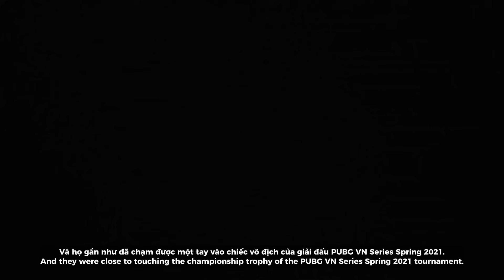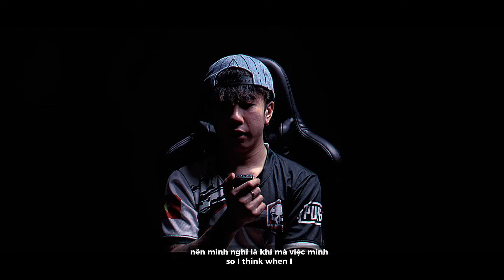🇻🇳 Lời nhắn nhủ đặc biệt được gửi tới TE - Cùng chờ sự trở lại mạnh mẽ của Biệt đội lính đánh thuê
🇻🇳  Lời nhắn nhủ đặc biệt được gửi tới TE - Cùng đón chờ sự trở lại mạnh mẽ của “Biệt đội lính đánh thuê”

🔹 Kênh phát sóng PGS 2 từ 19h các ngày 10/08 - 20/08:
📺🟨 Nimo TV: PUBGVN.

⭐ PGS 2 sẽ bao gồm các vòng đấu: Vòng Bảng, Nhánh Thắng, Nhánh Thua, Chung Kết.

🚀 Vòng Bảng (10/08 - 12/08).
🔹 Các đội sẽ được chia làm 3 bảng: A - B - C. 3 bảng đấu sẽ thi đấu vòng tròn với nhau vào mỗi ngày. Tổng mỗi đội sẽ thi đấu 12 trận.
- Ngày 1 (10/08): Bảng A - B (6 trận)
- Ngày 2 (11/08): Bảng B - C (6 trận)
- Ngày 3 (12/08): Bảng A - C (6 trận)
🔹 16 đội điểm cao nhất Vòng Bảng lọt vào Nhánh Thắng. 8 đội điểm thấp nhất rơi vào Nhánh Thua.

🚀 Nhánh Thắng (13/08 - 14/08).
🔹 Các đội sẽ thi đấu 12 trận/2 ngày để tìm ra 8 đội xuất sắc nhất giành quyền lọt vào Chung Kết Tổng. 8 đội ít điểm nhất sẽ được xếp vào Nhánh Thua.

🚀 Nhánh Thua (15/08 - 16/08).
🔹 Nhánh Thua sẽ bao gồm 8 đội xếp cuối trong Vòng Bảng (hạng 17 – hạng 24 tại Vòng Bảng) và 8 đội xếp cuối Nhánh Thắng (hạng 9 – hạng 16 tại Nhánh Thắng).
🔹 Các đội sẽ thi đấu 12 trận/2 ngày để tìm ra 8 đội xuất sắc nhất giành quyền lọt vào Chung Kết. 8 đội ít điểm nhất sẽ bị loại.

🚀 Chung Kết Tổng (18/08 - 20/08).
🔹 Sau một ngày nghỉ ngơi, 16 đội tuyển mạnh nhất sẽ thi đấu Chung Kết với tổng cộng 18 trận (6 trận/ngày) để tìm ra Nhà Vô Địch của PGS 2.

⭐ Điểm PGS
🔹 Chỉ 16 đội xếp hạng cao nhất của PGS 1 & PGS 2 mới giành được điểm PGS.
- Chỉ 4 đội tuyển có thứ hạng cao nhất và sở hữu nhiều điểm PGS nhất sau 2 giải đấu PGS 1 & PGS 2 mới giành được vé tham dự Giải vô địch PUBG thế giới (PUBG Global Championship 2023).
- Hệ thống Điểm PGS là một hệ thống điểm độc lập. Điểm PGS không được cộng vào số điểm PGC thu được trong các giải đấu khu vực.